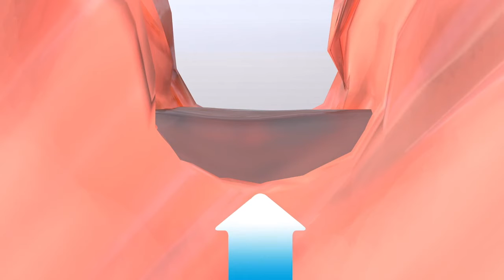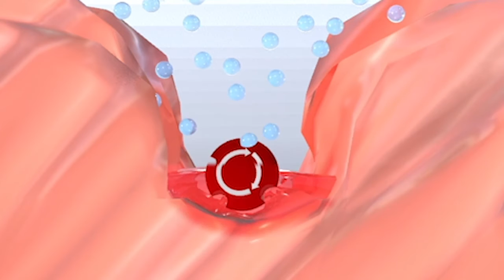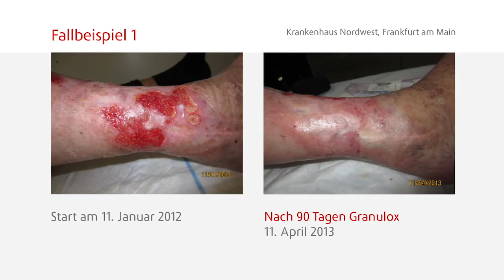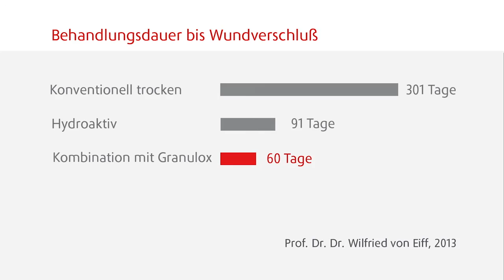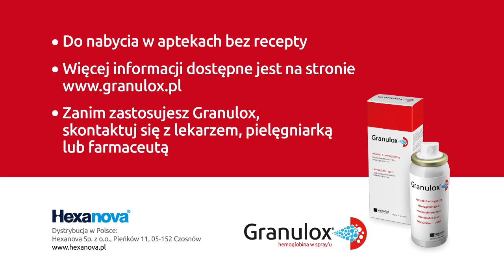GranuloxⓇ Innowacyjny aerozol z hemoglobiną do wspomagania - wersja PL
Innowacyjny aerozol z hemoglobiną do wspomagania leczenia chronicznych, trudno gojących się ran.